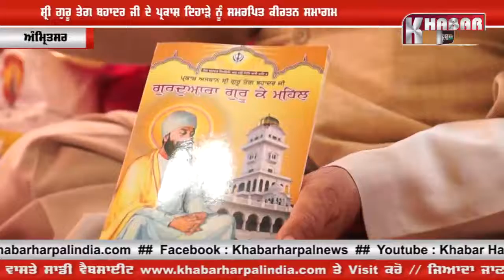Sri Guru Teg Bahadur Ji ਦੇ ਗੁਰਪੁਰਬ ਨੂੰ ਸਮਰਪਿਤ ਨਗਰ ਕੀਰਤਨ ਦਾ ਆਯੋਜਨ